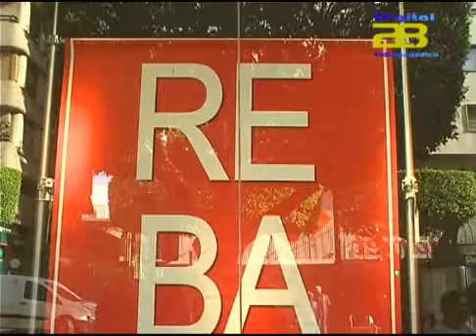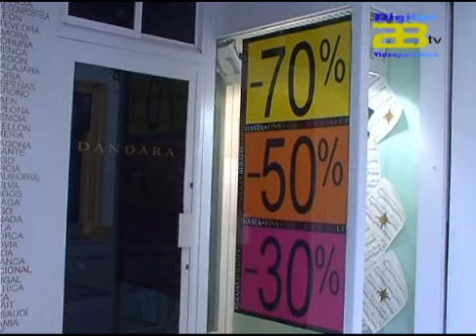Almería Noticias Digital 28 Tv - Las rebajas de Almería, continúan hoy marcadas por las devoluciones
Las rebajas llegaron para animar el consumo en los comercios, y  a pesar de la contención en el gasto de los almerienses, las fechas navideñas han invitado al inevitable gasto extra de todos los años,y  si la Confederación de Empresarios del Comercio de Andalucía (CECA) esperaba un inicio de las rebajas  mantener los índices de venta del pasado año, en Almería la realidad es bien distinta